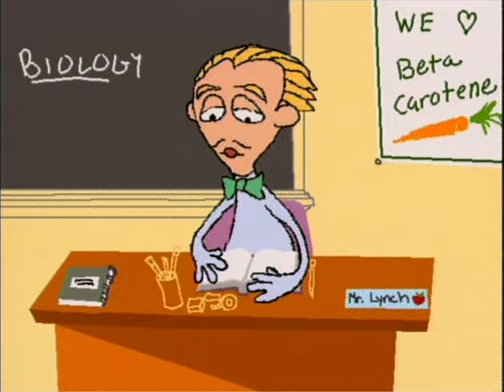Home Movies - 1-10 - School Nurse